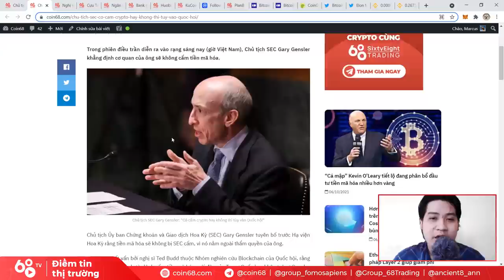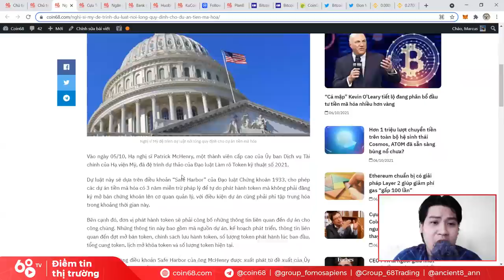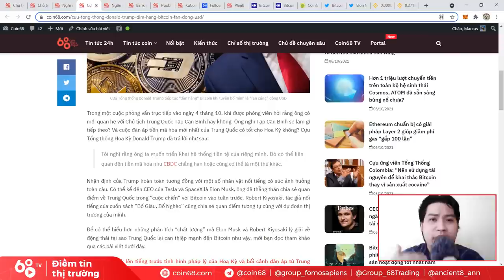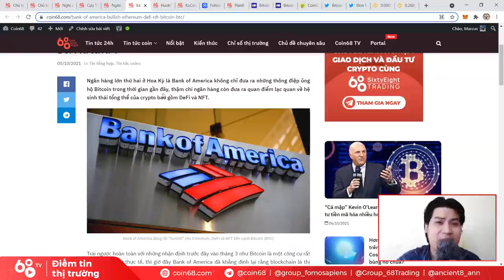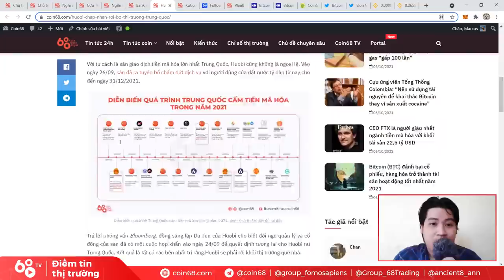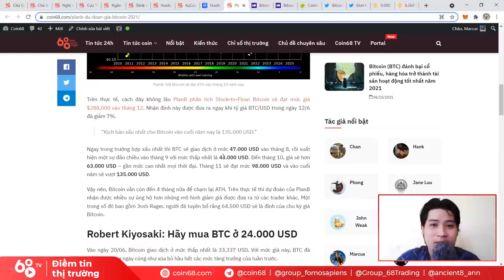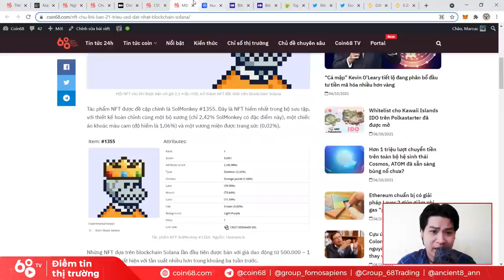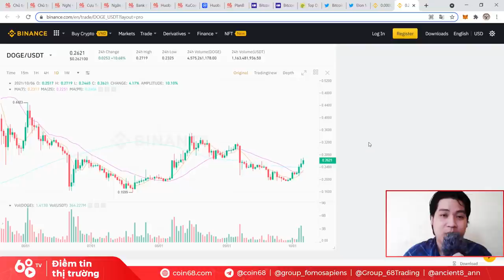Tháng 10 bùng nổ cho Bitcoin? Huobi "cuốn gói" rời Trung Quốc | Tin tức Bitcoin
Sau khi dừng lại để "đổ xăng" trong phần lớn thời gian của tháng 9, những ngày đầu tiên của tháng 10 đã chứng kiến Bitcoin bay một mạch lên ngưỡng 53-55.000 USD, kéo theo đó là kỳ vọng rất lớn dành cho phần còn lại của thị trường.

Anh em có bỏ lỡ những chuyển động nào của thị trường trong tuần vừa qua không? Và liệu những sự kiện đó có ảnh hưởng đến thị trường những ngày sắp tới?

0:00 Tổng quan thị trường
1:30 Chủ tịch SEC tuyên bố không quản lý Crypto
4:15 Các nhà làm luật Mỹ nhẹ tay với Crypto
7:25 Cựu tổng thống Donald Trump phát biểu về Bitcoin
11:10 Ngân hàng lớn thứ 5 nước Mỹ cung cấp dịch vụ cho Crypto
14:30 Huobi "cuốn gói" rời Trung Quốc
16:45 Giá Bitcoin chuẩn bị đạt ATH?
19:15 Phán ứng giá của Bitcoin trong từng tháng\
20:20 Cập nhật dữ liệu on-chain
23:08 Nền tảng Only1 trên Solana
24:45 Cập nhật với nhất về các đồng "coin chó"